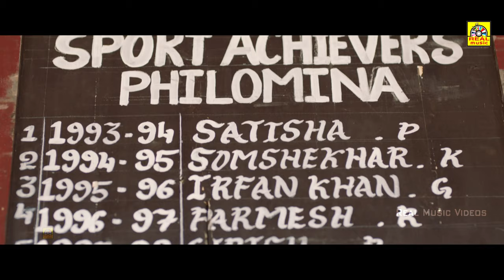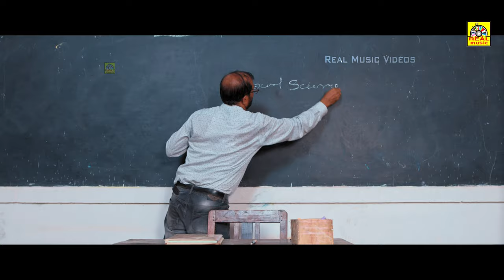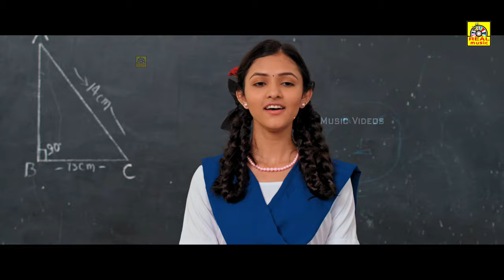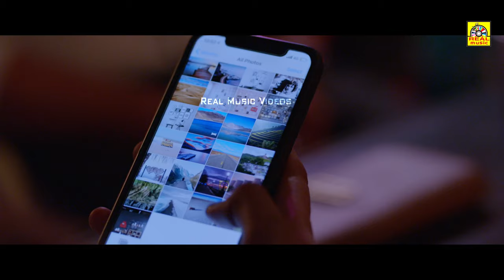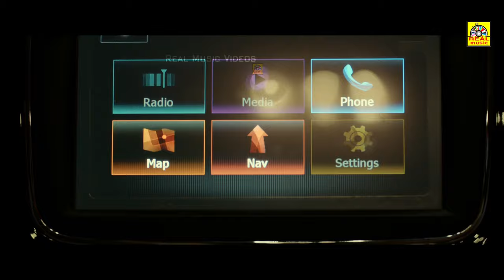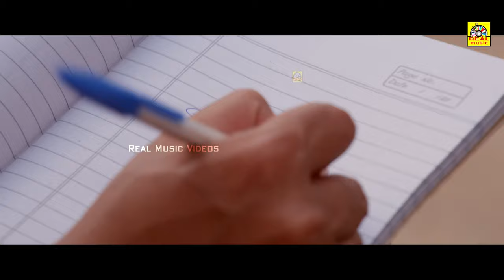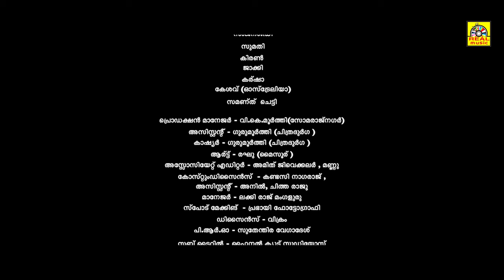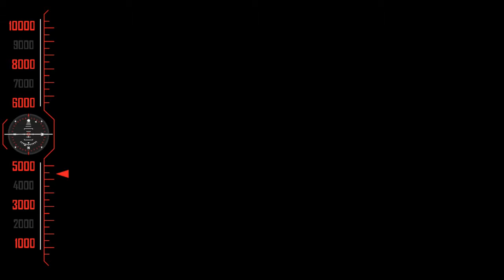'99' || Exclusive Malayalam Dubbed Movie || South Blockbuster Movie || Malayalam Dubbed Movies - 4K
99 is a 2019 Indian Kannada-language romantic drama film directed by Preetham Gubbi and produced by Ramu. The film stars Ganesh and Bhavana in the lead roles. The film was released on 1 May 2019. It is a remake of the 2018 Tamil film '96.[1][2]

Film  Name: 99 Malayalam Full Movie
Directed by Preetham Gubbi
Produced by Ramu
Written by Guru Kashyap
Raj Urs

[Dialogues]
Screenplay by Preetham Gubbi
Story by C. Premkumar
Starring Ganesh
Bhavana
Cinematography Santhosh Rai Pathaje
Edited by K. M. Prakash
Production
company
Ramu films
Release date
Feb 2020
Country India
Language Malayalam Dubbed Movie

©RealMusicIndia✅
அனைவருக்கும் நன்றி...